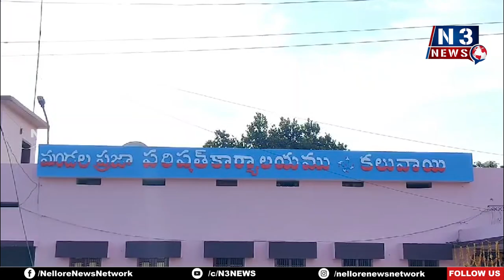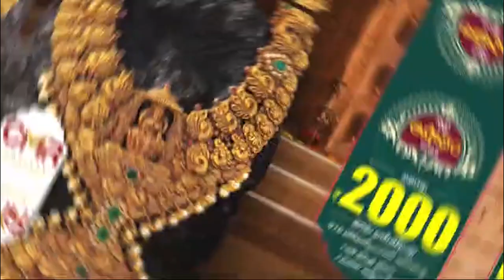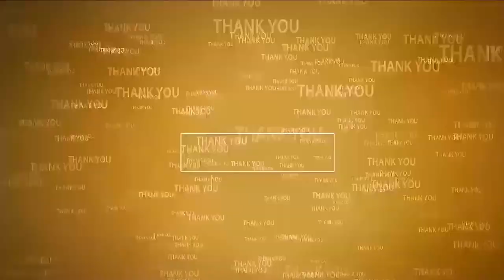205 మంది గిరిజ‌నుల‌కి బ‌ర్త్ స‌ర్టిఫికేట్లు లేవు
- క‌లువాయి ఎంపీడీవో ప్ర‌భాక‌ర్